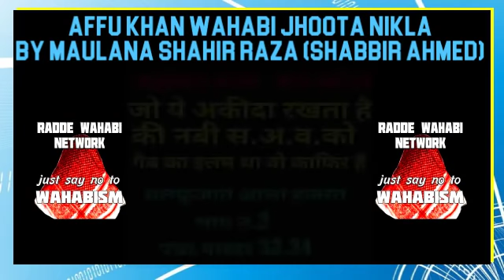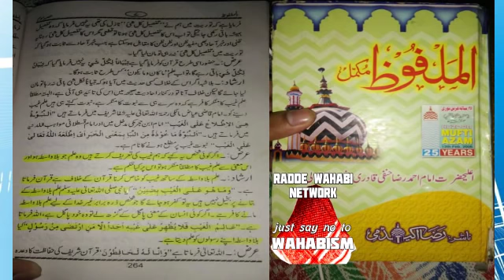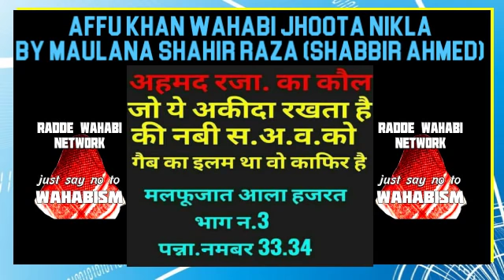AFFU TATTI KHOR KI DHULAI BY MAULANA SHAHIR RAZA